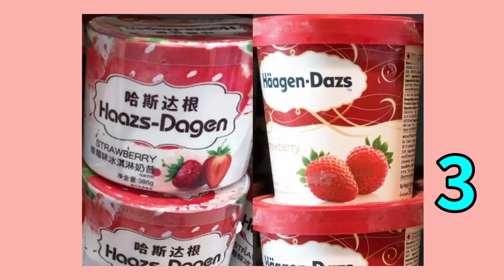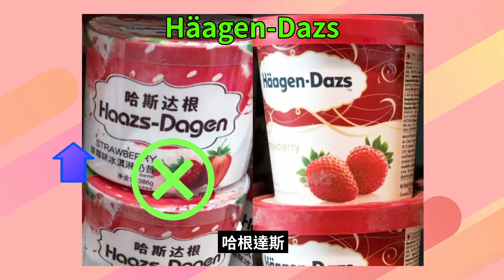Which is FAKE?🤪 Real or Fake Quiz Game | Jean Wu | Justin Bieber, Mark Zuckerberg, Delta Goodrem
Are They Siblings? Quiz Game